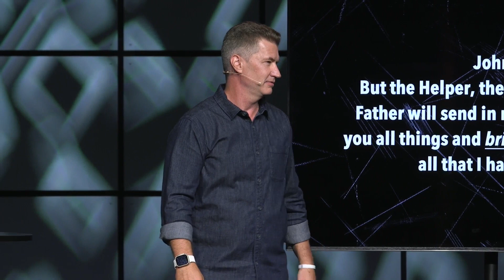I Fully Understand The Holy Spirit // TRUE or FALSE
Pastor Matt Surber, of Mission City Church in San Antonio, TX, continues a series looking at several topics that are often debated amongst believers and non-believers. Join us as we look at what is truth and why it matters.

Sermon Notes are available at missioncity.church/resources/